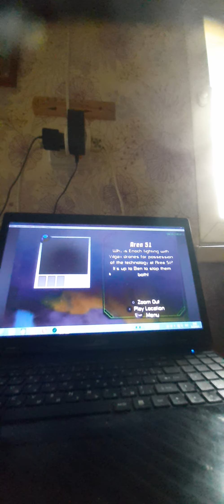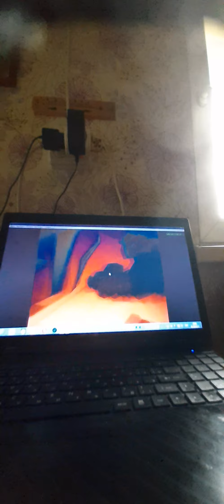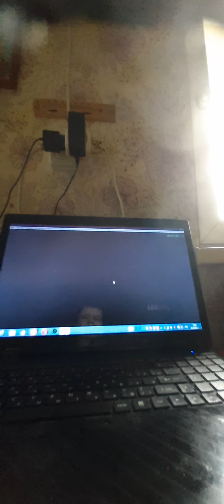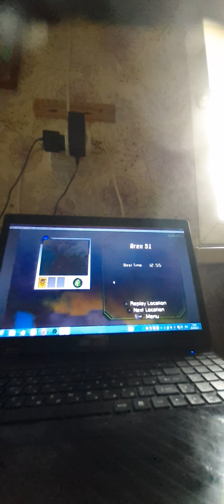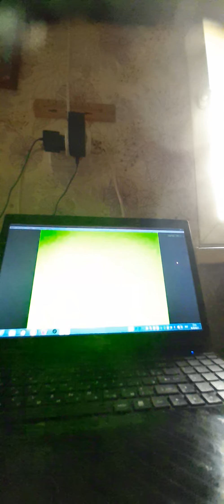бен 10 часть 2 (финал 1 мира)